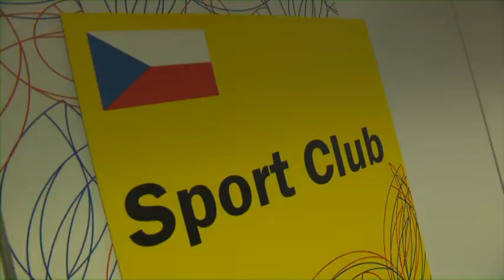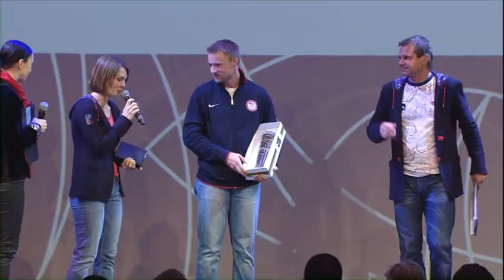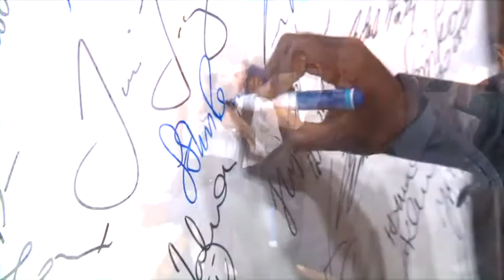Den 12/Day 12: Kateřina a Matt Emmonsovi - Czech House